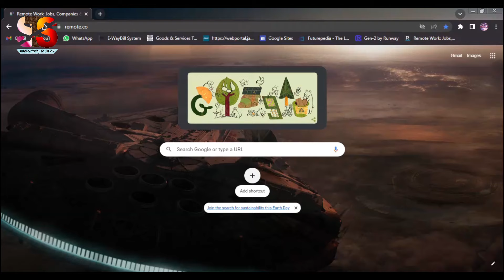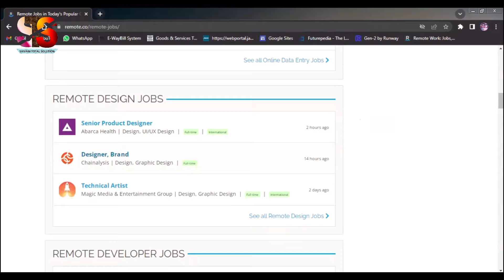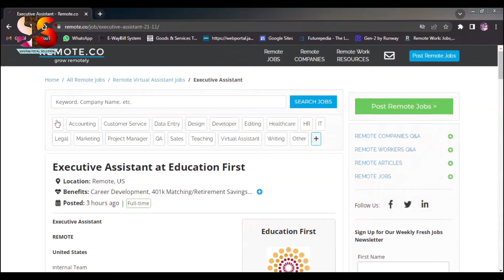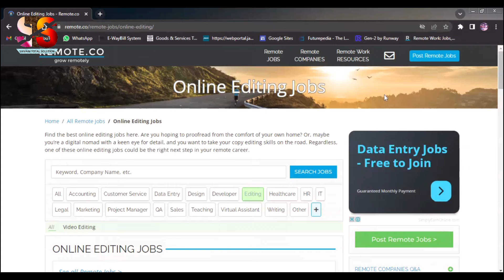How To Make Money Online 💰 | Online Jobs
Work From Home | घर बेठे काम करे | Part Time Jobs | Full Time Jobs

How To Make Money Online 💰 | Make Money Online | Online Jobs At Home

W@rk Fr@m H@me | घर बेठे काम करे | Part Time J@b | Full Time J@b | Remote J@b